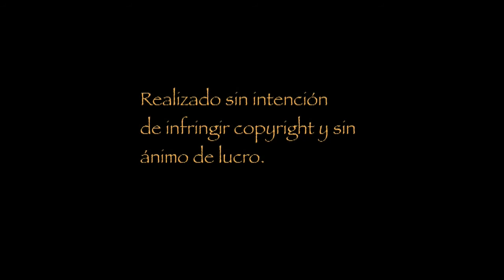Invitados a Basauri Con 2.0: Michael Shanks, Katee Sackhoff, Kevin Sorbo y Michael Trucco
Promo de los 4 invitados a la Basauri Con 2.0 que se celebrará del 18 al 20 de Febrero de 2011 en Basauri. Invitados: MICHAEL SHANKS, KATEE SACKHOFF, KEVIN SORBO y MICHAEL TRUCCO.